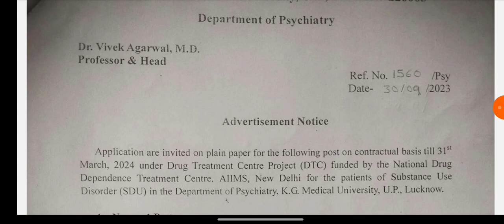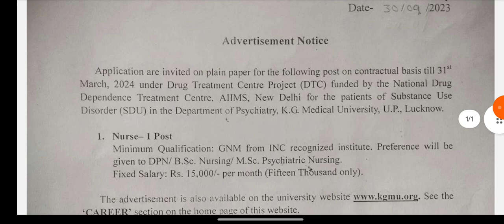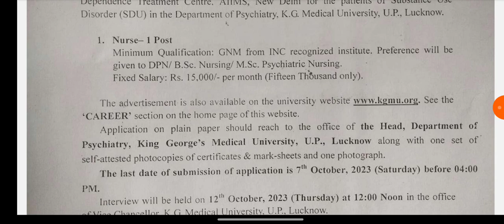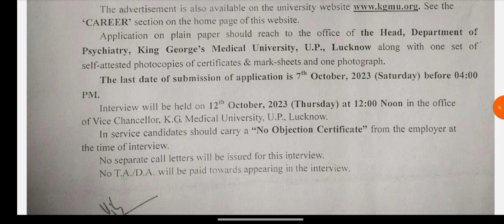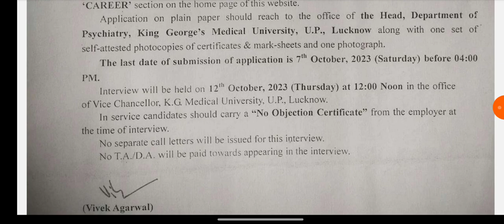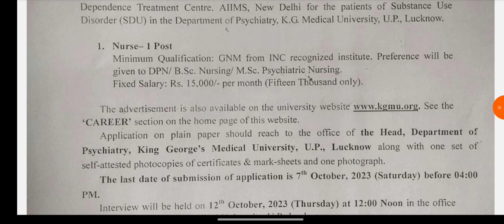KGMU Vacancy 2023 ||kgmu2023 ||interview will be held on-12 October 2023